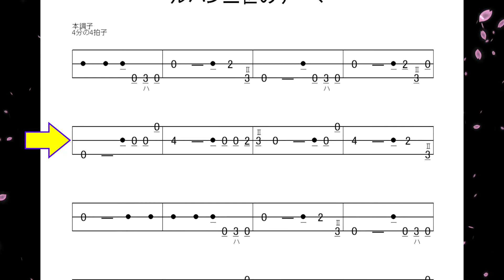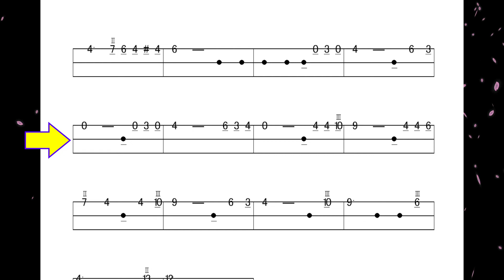ルパン三世のテーマ【三味線で弾いてみた#01】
「歌ってみた」ならぬ「弾いてみた」です。
カラオケで歌わずに三味線で弾いてみました。
全般を三味線で弾ける技術がないので、唄の部分（とちょっと）だけ。
スピードが♩＝132と早いですが、初心者でも練習すれば弾けると思います！

今回の調弦：
2尺
本調子

文化譜の作成は「和楽器用楽譜作成・変換ソフト 和楽一筋」を使わせていただきました！

【撮影機材】
◆インカム：SENA 10C Pro
    ※バイクに乗っているときはこちらで撮影
◆アクションカム：Insta360 One R
    ※外部マイクは使っていません

【動画で使用しているフリー素材】

民謡・三味線・津軽三味線
歌ってみた（アニソン）